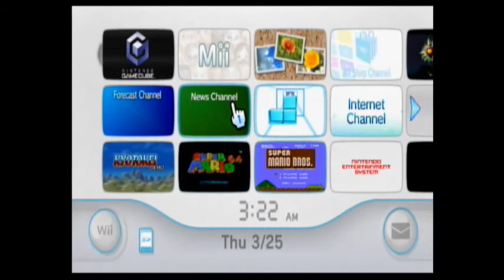Let's Play TLOZ Twilight Princess (GC): Part 1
My new Lp i will be doing alongside TAS.